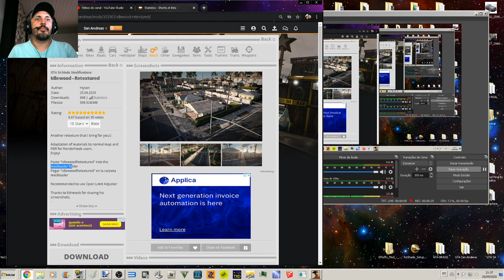Nova Idlewood Retextured para GTA San Andreas By Hysen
Configurações do meu PC:
Sitema operacional: Windows 7 Ultimate 64Bits
placa mãe: GIGABYTE Z97X-Gaming G1 WIFI-BK
placa de vídeo: Gpu Gigabyte Gtx 1080 Ti 11gb Oc Gddr5x
processador: Core i7 4790k
memória: 4 x 8 gbs 2133mhz,(total 32 GBs) Corsair Vengance
cooler fan: Water Cooler Corsair H115i v2 Extreme Performance 280mm